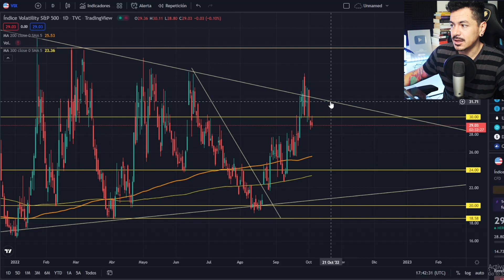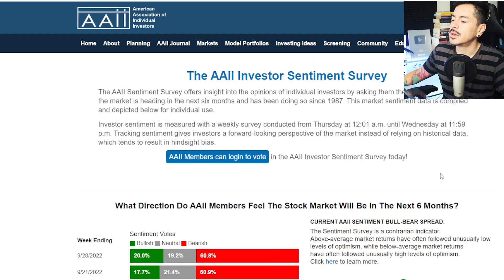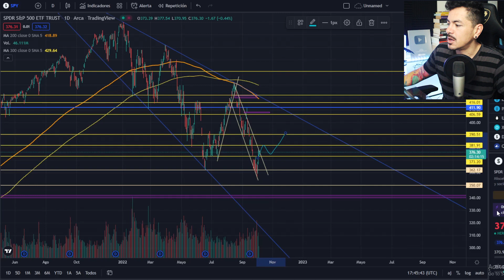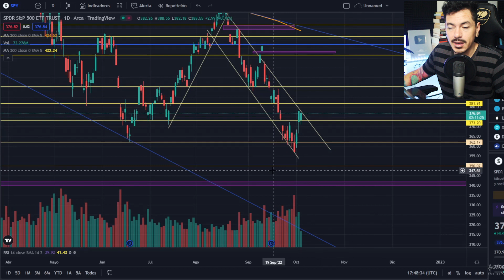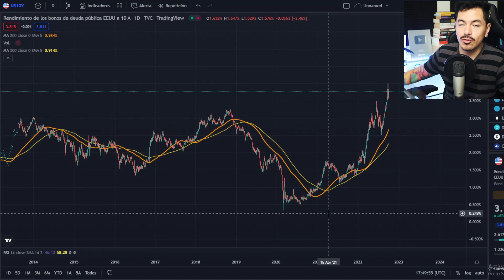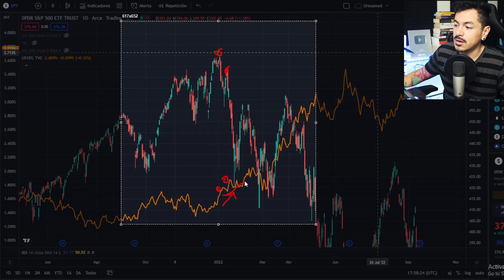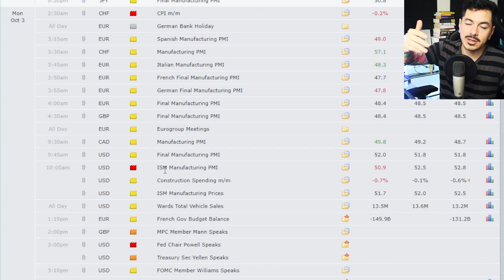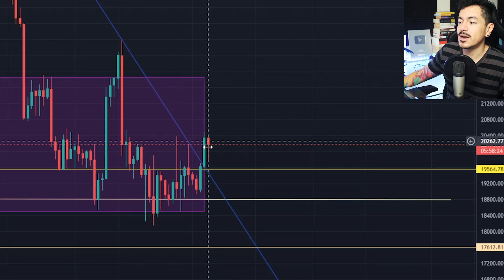🔥 Cuando esto Pasa Indica Cambio Fuerte en El Mercado 🔥